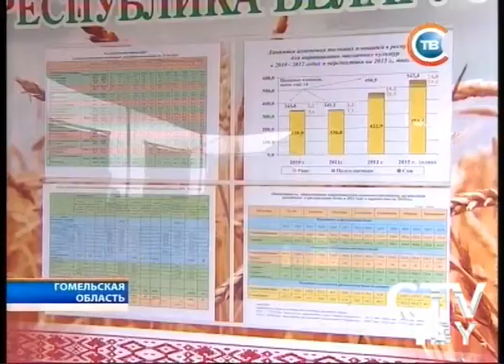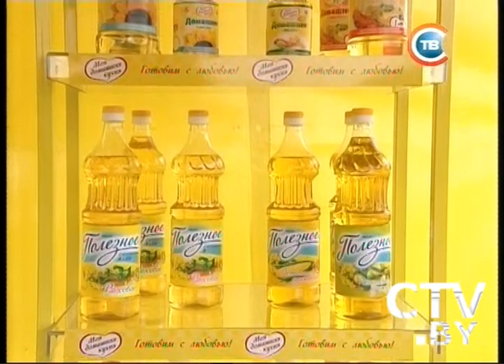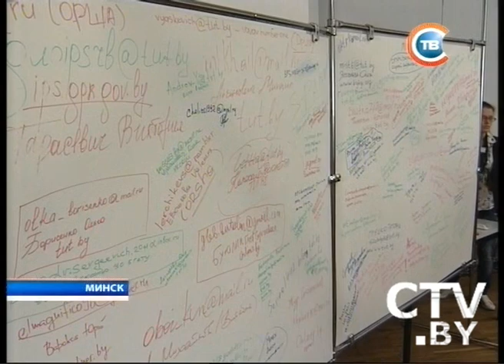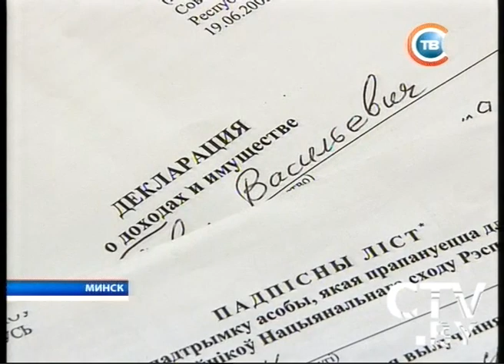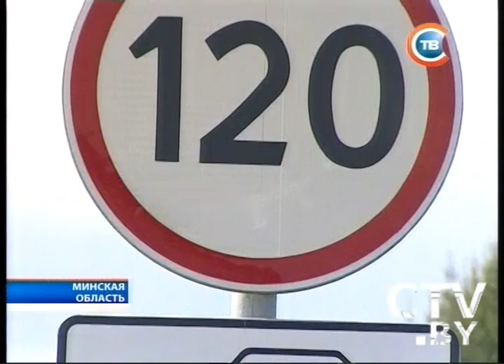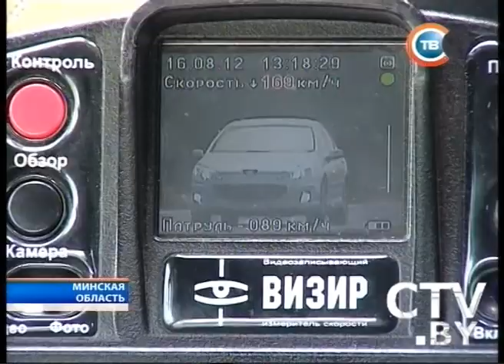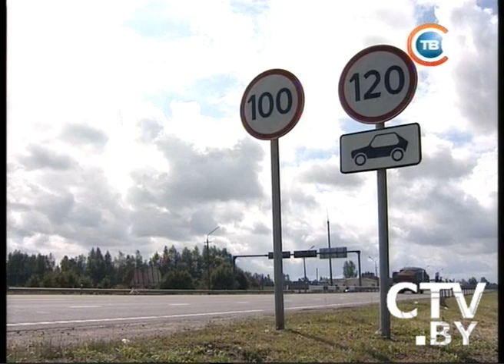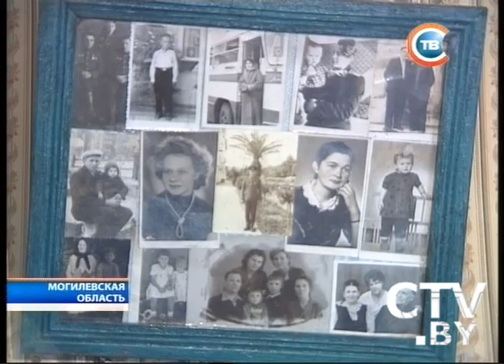CTV.BY: Неделя 19 августа 2012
Белорусские отшельники XXI века: почему нетронутая природа им милее благ цивилизации
Парламентские выборы в Беларуси. Стать депутатом хотят все: от сторожа и маляра до ведущих и призеров Олимпиады
Замминистра сельского хозяйства Беларуси: 1 млн 115 тысяч т зерна достаточно для продовольственных целей
Увеличение максимально допустимой скорости на трассах Беларуси. Мнения водителей и пешеходов